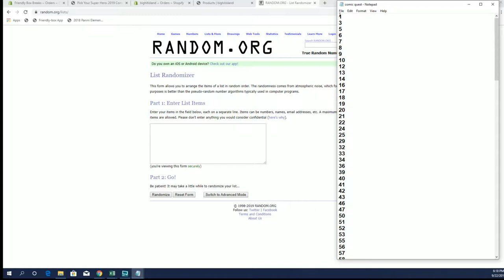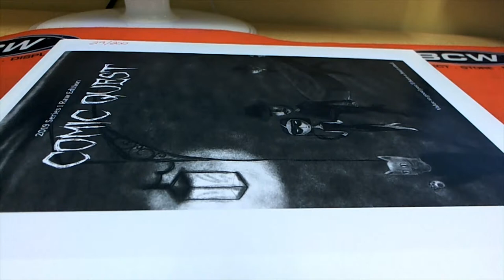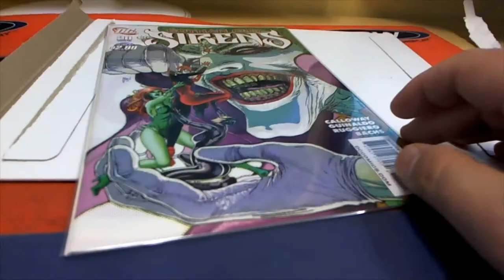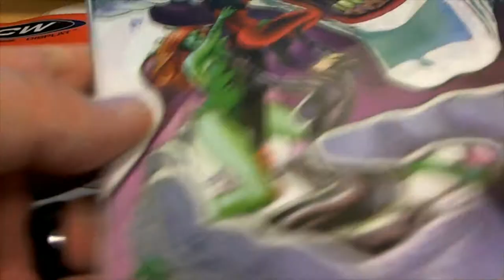2019 Comic Quest Raw Edition ID COMQUEST154